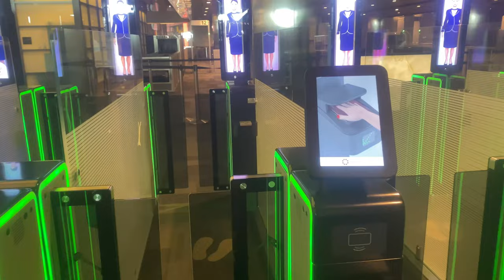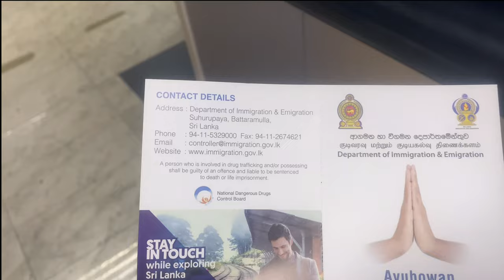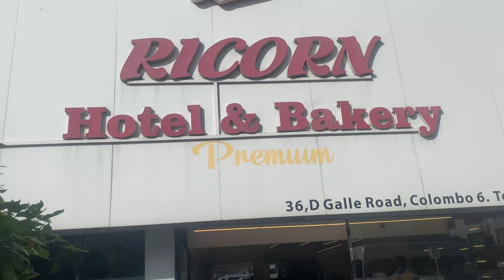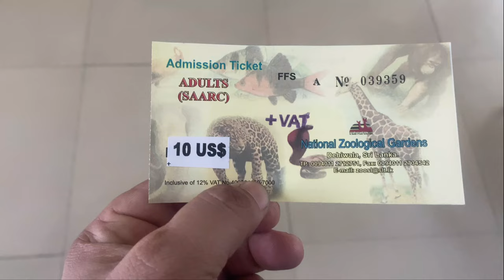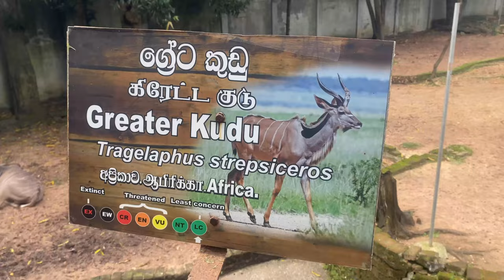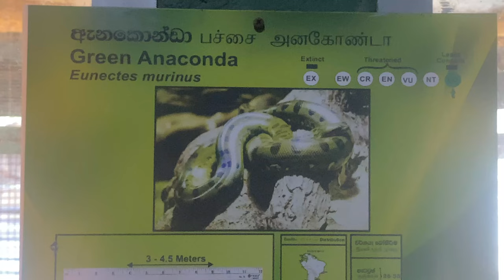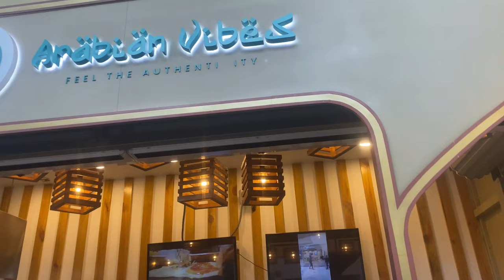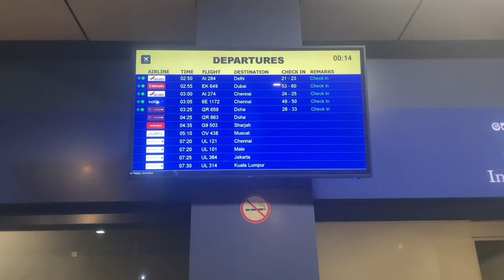36 hours in Colombo Srilanka | Shabbir khan